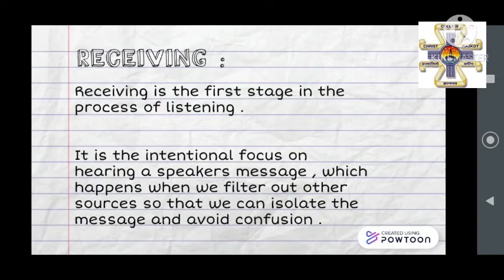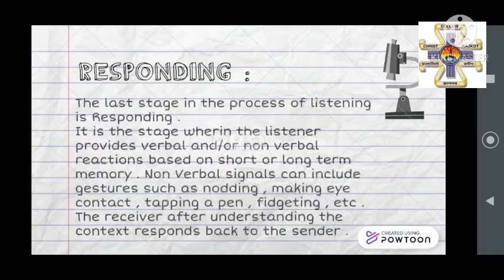Process of listening II Dhruv Doshi (FYBCA, Christ College, Rajkot)